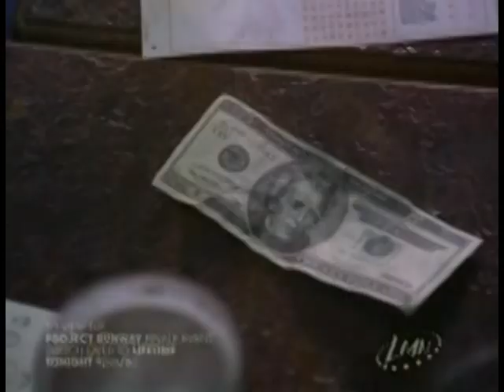A Vision of Murder: The Story of Donielle (TV Movie 2000) Melissa Gilbert,